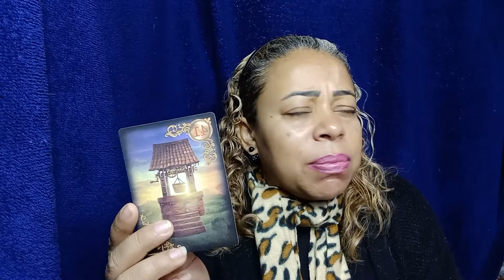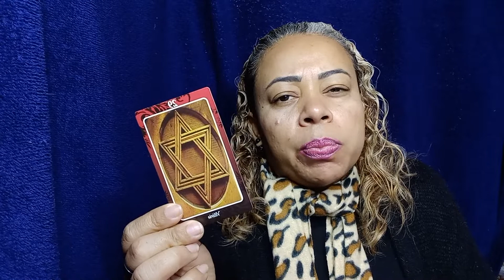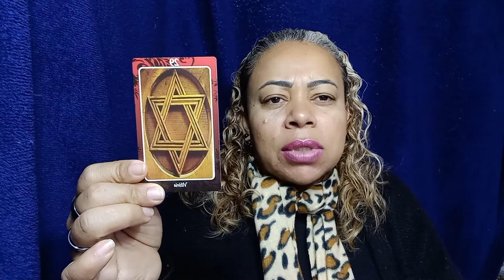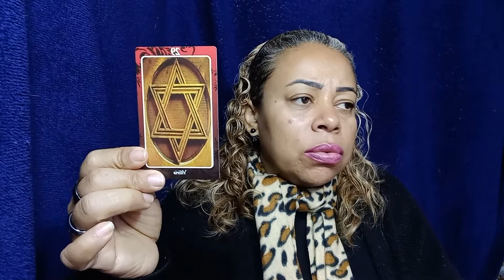AQUI MEUS AMORES NÃO TEM TRAIÇÃO AMÉM GLÓRIA DEUS AMÉM. 11 96558-1689 LINDA MARIA CARTAS TAROT.